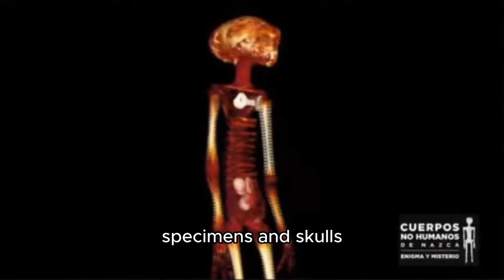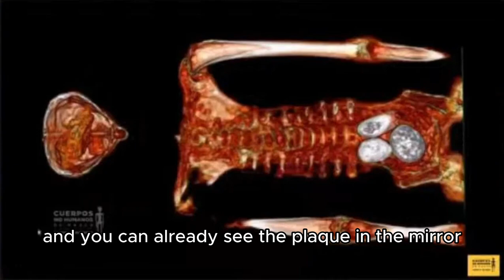1000 YEAR OLD REAL ALIENS REVEALED BY MEXICAN GOVERNMENT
mexico showed evidence of real aliens that are 1000 years old